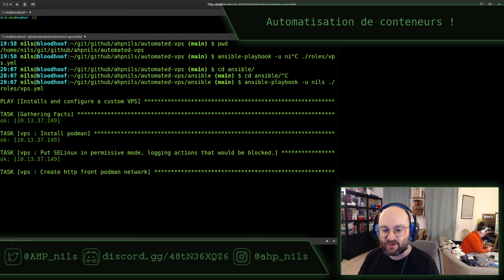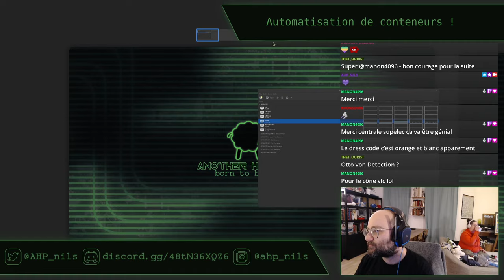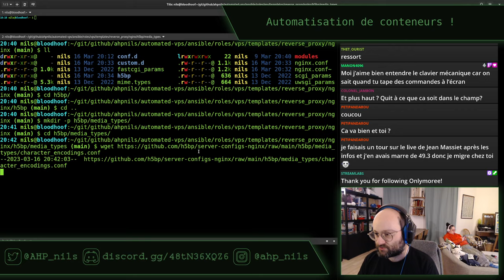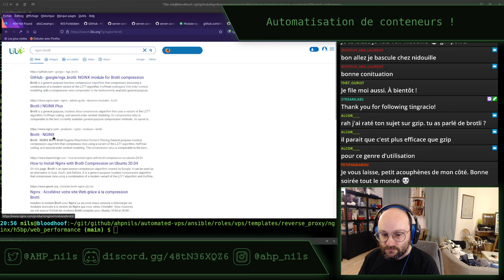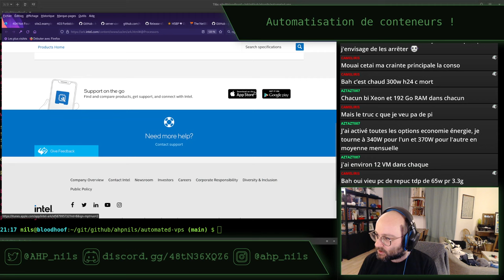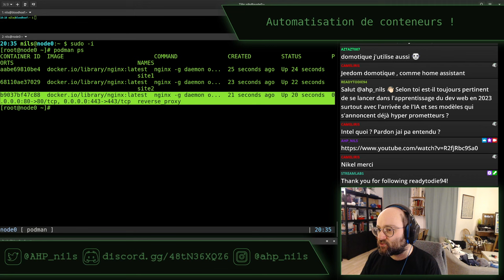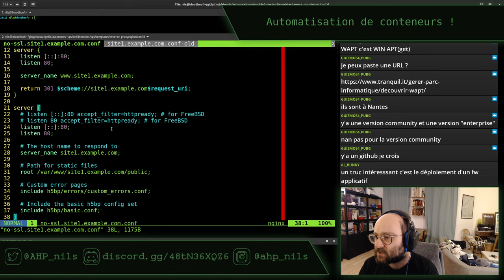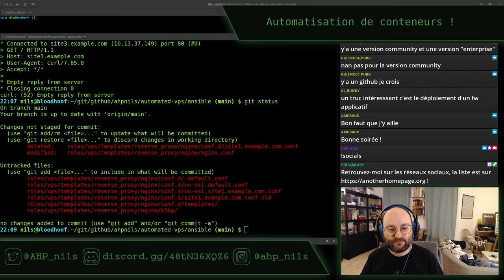Automatisation de conteneurs - stream du 16 mars 2023